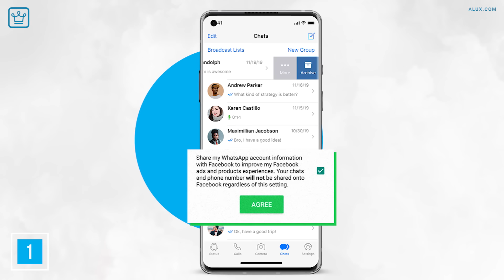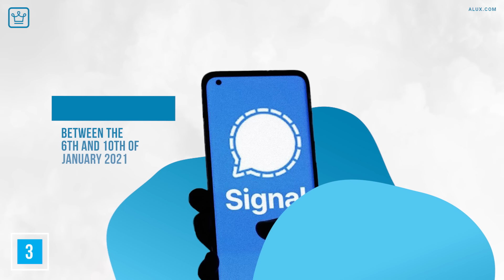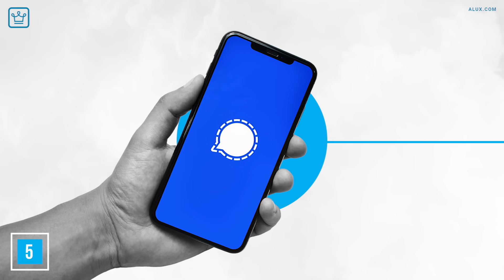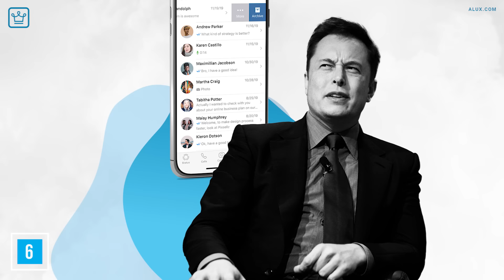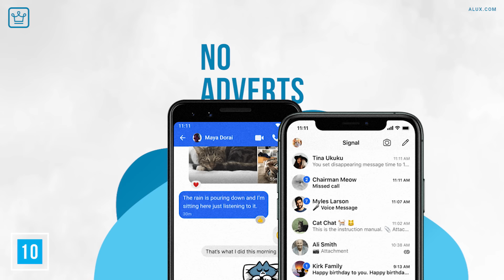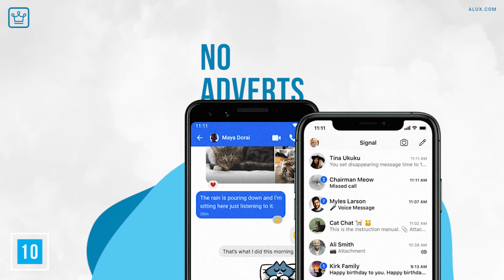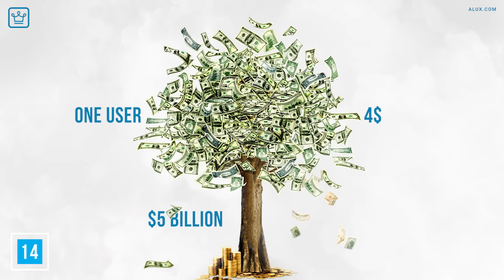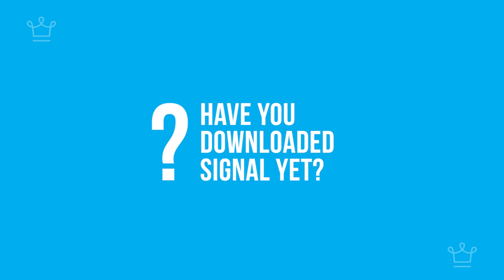15 Things You Didn’t Know About SIGNAL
WhatsApp isn’t first choice anymore… what happened and what’s the alternative?

In this Alux.com video we will be answering the following questions:
What are 15 Things to know Know About SIGNAL?
What is signal?
Why does Elon Musk endorse signal?
Who funded signal?
Is signal a Chinese app?
How is signal App funded?
Is signal owned by Elon Musk?
Is signal owned by Google?
Is Signal app really safe?
What is the signal app used for?
Is signal a cheating app?
What happens when you delete the signal app?

00:00 - Intro
00:18 - Why the decline of WhatsApp support?
01:16 - What is Signal?
02:00 - How many downloads has Signal had?
02:50 - Who owns Signal?
03:18 - Is Signal really safer than WhatsApp?
04:17 - What does Signal, and Elon Musk have in common?
05:30 - Which chat service provider is best to use? WhatsApp, Signal or Telegram?
06:17 - Who are SIGNAL’s biggest supporters?
06:45 - What protects your conversations on Signal?
07:28 - What features does SIGNAL have?
08:08 - Does this high-end security open a gateway for criminal activity?
08:47 - Can Signal handle the sudden influx of new users?
09:37 - What bugs has Signal already encountered?
10:33 - How does Signal make money if its owned by a non-profit?
11:34 - What data does Signal keep?
11:54 - Question